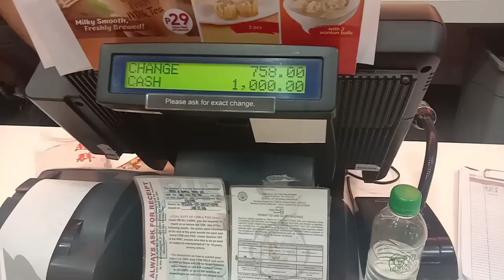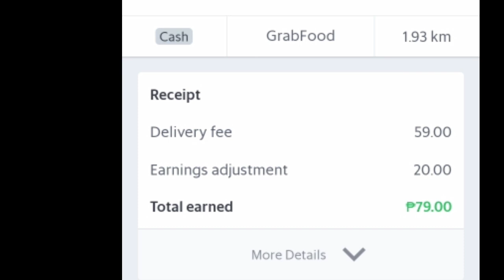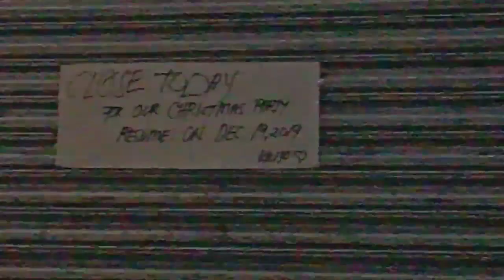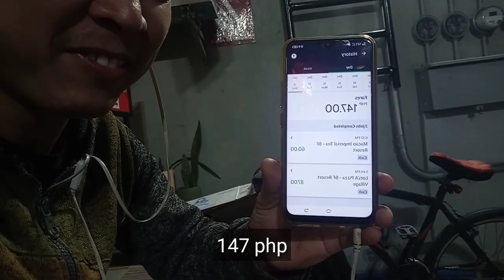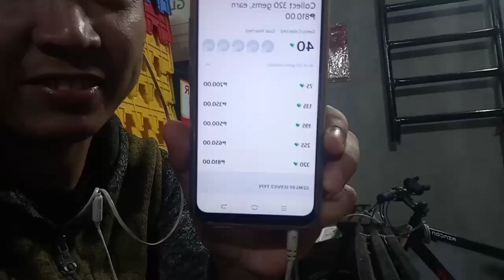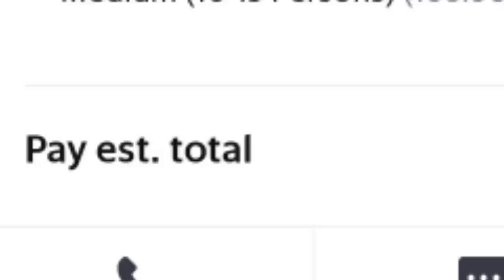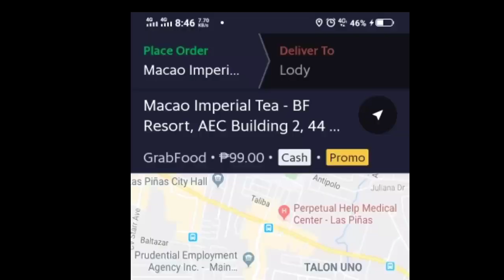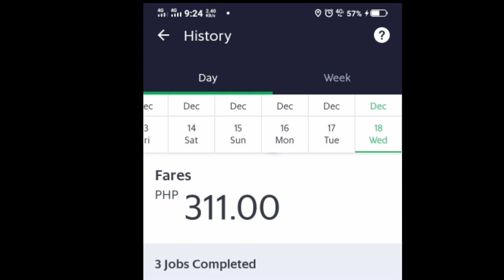GRAB FOR A CAUSE | Grabfood Vlogs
Life Of A GrabFood Driver: Grab For A Cause

Watch my video tutorial about applying to Grab. (Non-Pro license is no longer accepted) Here's the link: 👇🏻

Salamat mga ka-Grab! 🛵